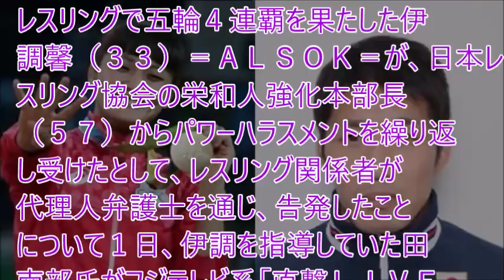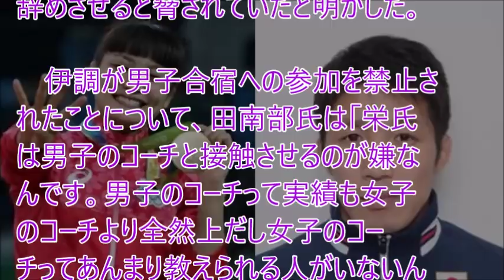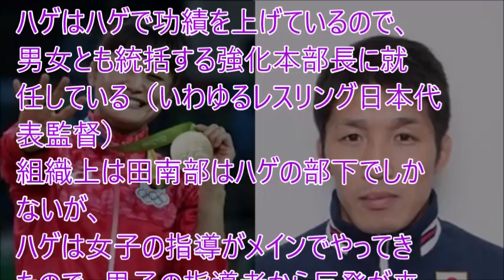伊調馨のパワハラ騒動で、カギを握る田南部力氏が驚愕のコメント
リアルな実話晒します